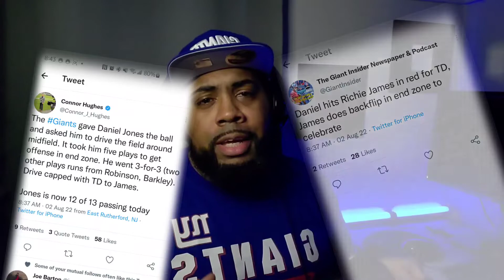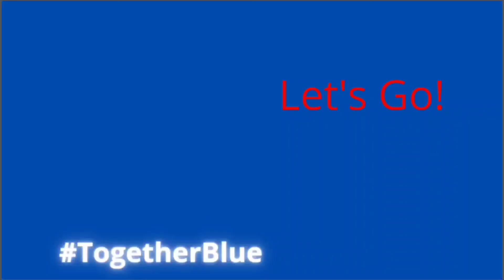New York Giants | Training Camp Day 6 Recap |WR shine - Adoree gets 2 ints - DJ bounces back!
New York Giants Football | Training Camp Day 6 Recap | Receivers Shine | Adoree 2 INTS | DJ bounces back